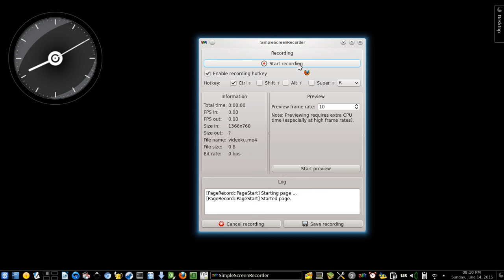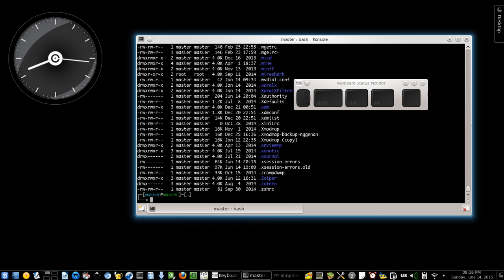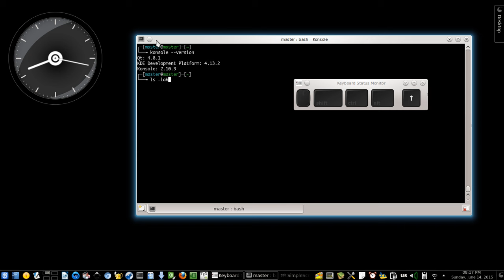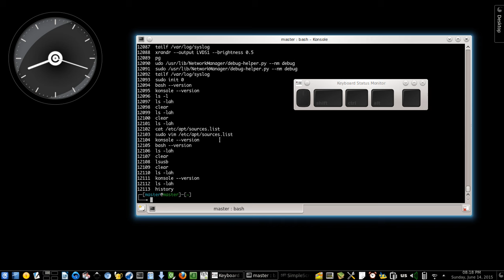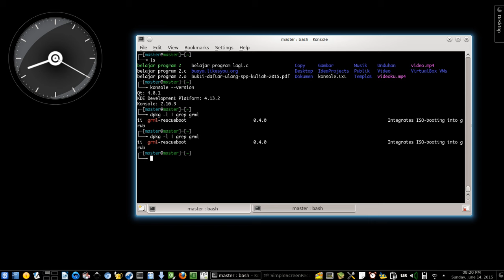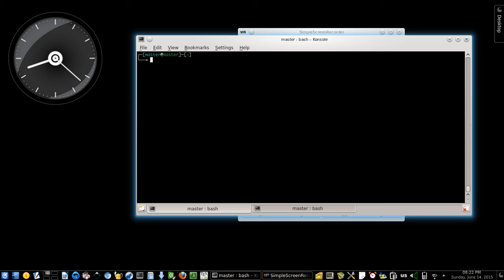Serial Belajar Terminal Linux - Shortcut di Bash